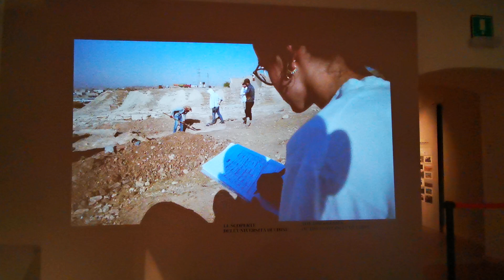Castello di Udine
La riscoperta dell'Assiria